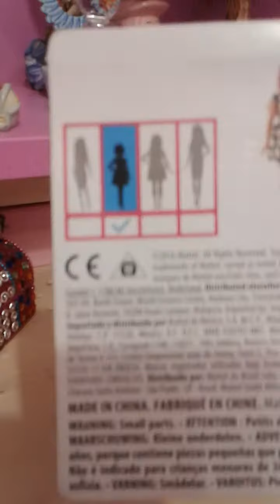Recensione di una Barbie fashionistas della nuova serie!!!!!yeeee